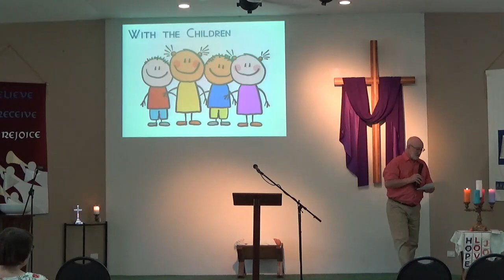"When Interruptions are Part of the Plan" - Mudgeeraba Uniting Church - 18th December 2022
Pastor John Hopping outlines the 3 P's for dealing with interruptions to our life plans.